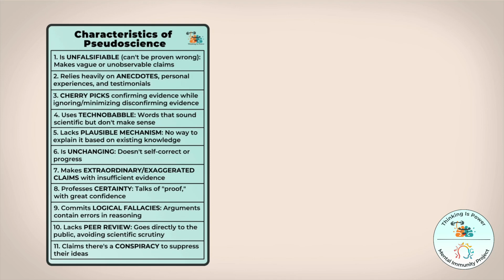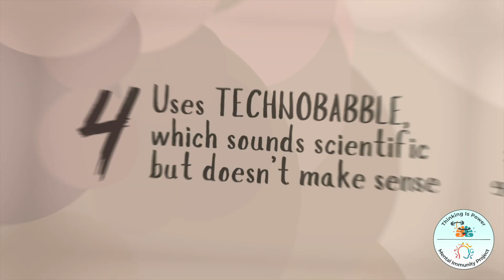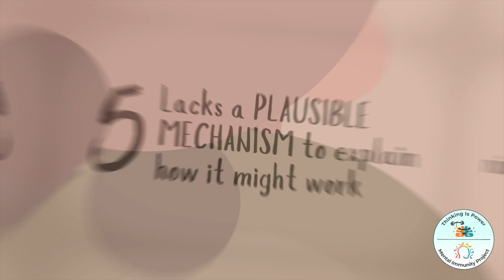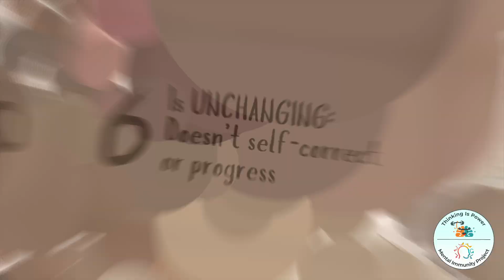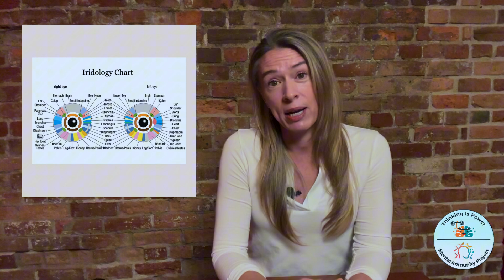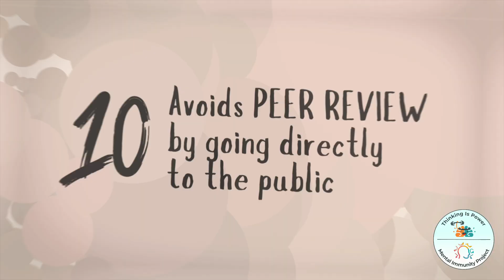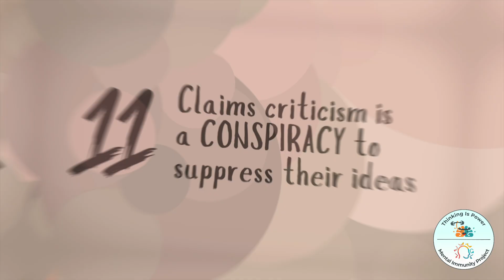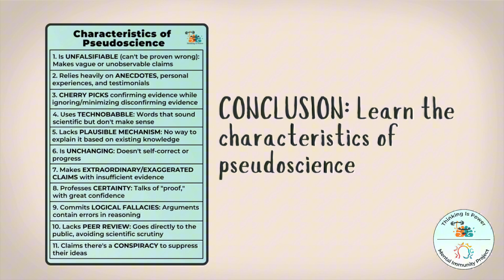How to Recognize Pseudoscience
Pseudoscience pretends to be scientific but doesn’t adhere to the methodology that makes science reliable. Learn to spot the 11 characteristics of pseudoscience to avoid being fooled.

This video provides background for the lesson plan "How to Sell Health Pseudoscience"